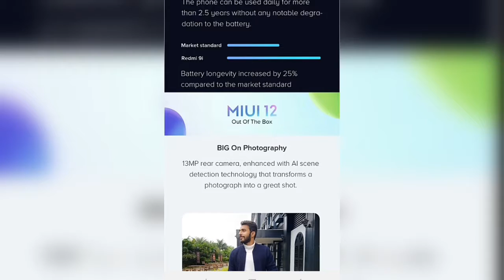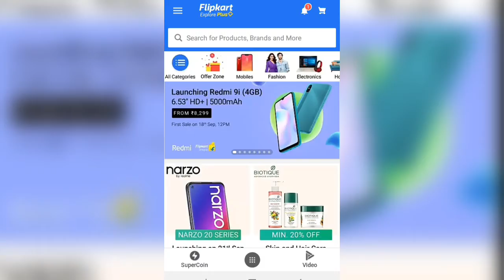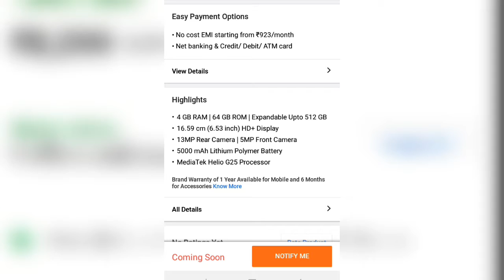Don't Buy REDMI 9i 😤 Before Watching This.. 🙄